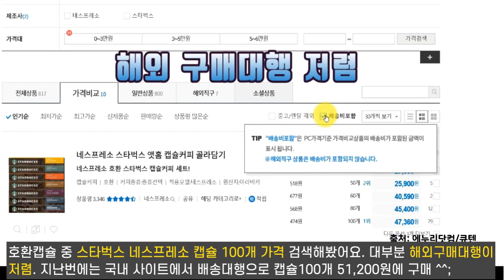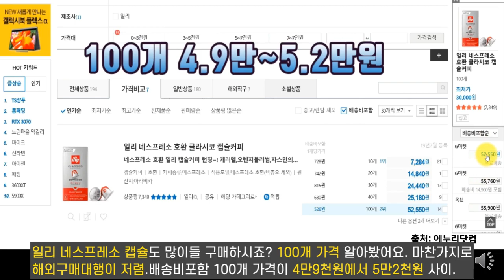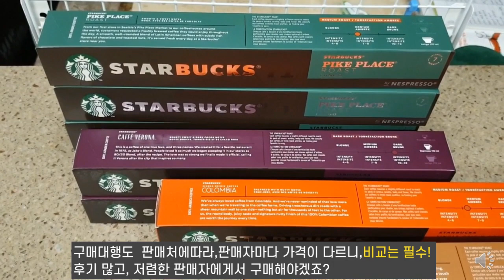가성비 스타벅스 네스프레소 캡슐추천 /캡슐 가격정보 & 후기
하루에도 여러잔 마시는 커피. 저는 네스프레소 캡슐커피로 마시고  있는데, 하루에도 여러잔 마시다 보니 커피에 쏟는 비용이 부담 되더라구요. 그래서 네스프레소 호환캡슐 저렴하게 구매해서 마시고 있습니다. 네스프레소 호환캡슐저렴하게 구매하는 방법, 캡슐종류, 가격정보 들려드릴께요.끝까지 시청해주세요.
스타벅스 네스프레소캡슐후기 스타벅스 네스프레소캡슐 가격
스타벅스 네스프레소캡슐